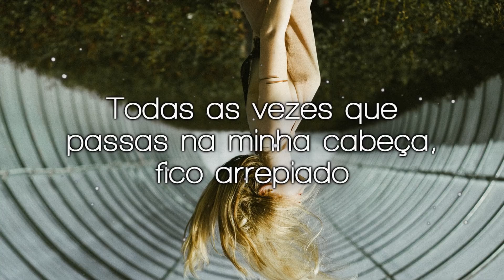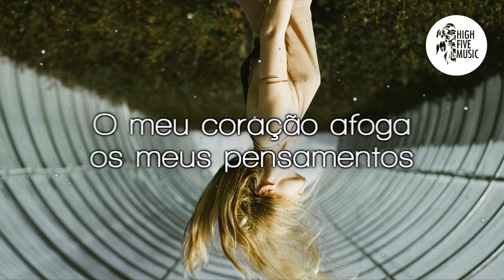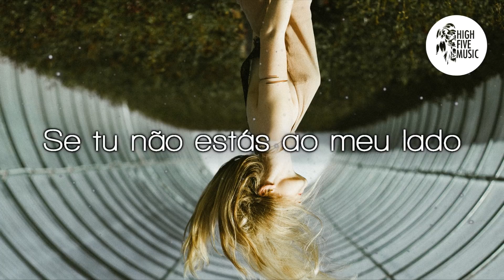blackbear - Anxiety (feat. FRND) [Tradução]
🎵 🎶 HighFiveMusic 🎵 🎶

✔ Deseja contactar-nos  🎧 🎵 🎶

🎤 Letra:
Todas as vezes que passas na minha cabeça, fico arrepiado
Estou a ficar louco com esta situação
E fica mais difícil respirar, sinto que as paredes estão a fechar
Mas tudo o que preciso é acabar com isto

Sim, não consigo comer, não consigo dormir, fico com ansiedade
Quando não estás aqui comigo, fico com ansiedade
Não consigo comer, não consigo dormir, não sei porque não vês
Tu das-me, tu das-me, das-me

Ansiedade

Toda vez que eu sorrio pareço bem? dá para ver?
Porque eu estou a elouquecer com medo de te perder
O meu coração afoga os meus pensamentos, a minha cabeça está prestes a explodir
O que preciso é acabar com isto

Se tu não estás ao meu lado